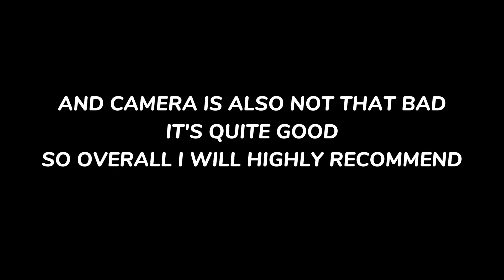Redmi K50I 5G | 90 FPS Test | Quick Honest Gaming Review | Vault Gaming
Hey guys.
welcome back to my new video for Battleground mobile india gameplays...☺️☺️

If you like my video, want help me with any donations
Here is my all (means :- Gpay ,Phonepay ,Paytm) access number:-